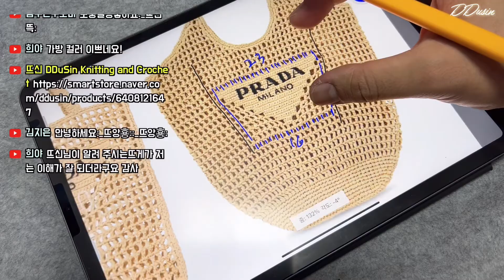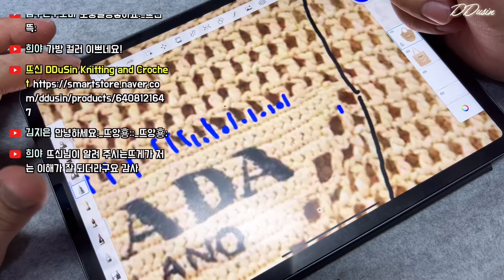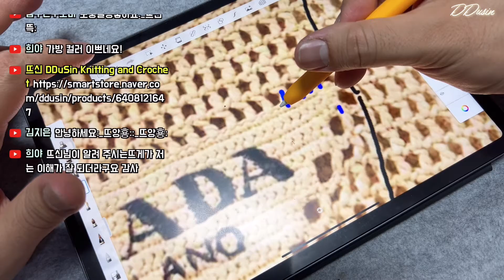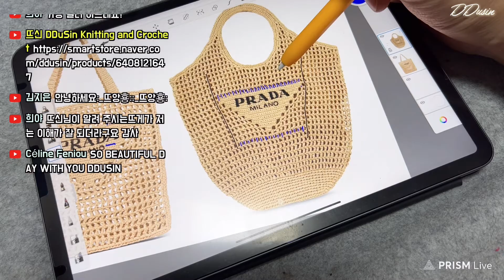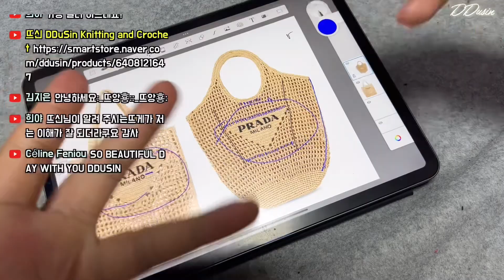백화점에서 프라다 라피아 네트백 실물 보고 온 썰~ 비교 분석! 삼각형 보충설명! Crochet Raffia Bag Pattern Analyse!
멤버십 가입은 채널 운영에 큰 도움이 됩니다.